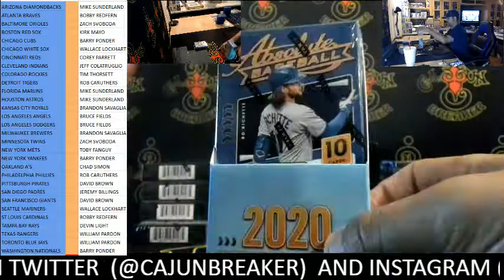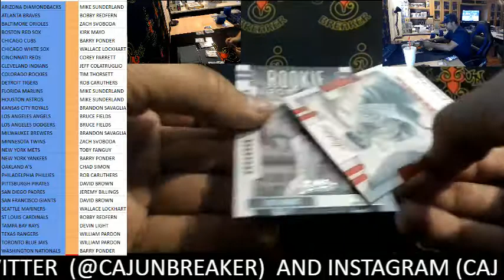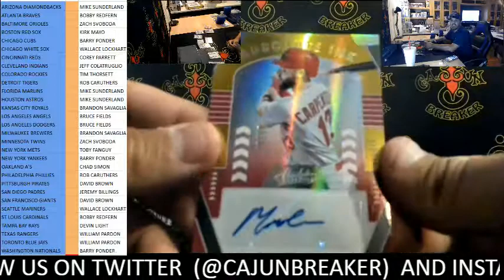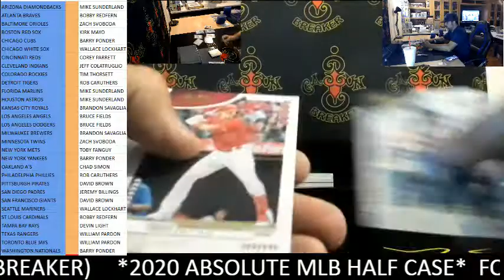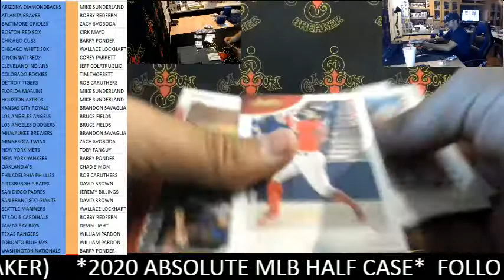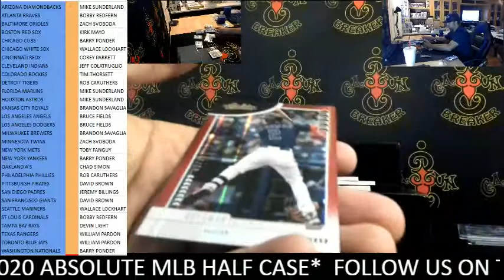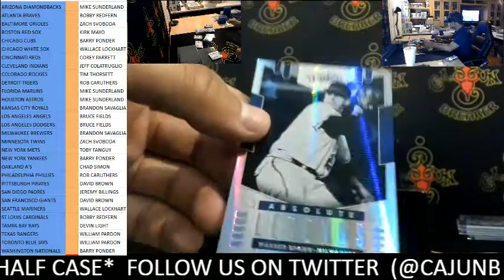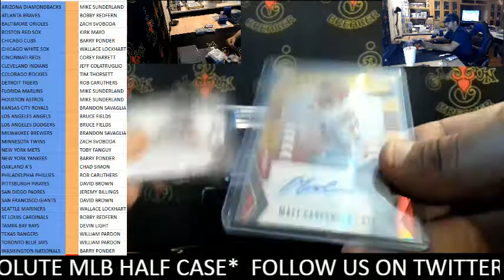CAJUNBREAKER 2020 ABSOLUTE MLB HALF CASE 7-23-2020